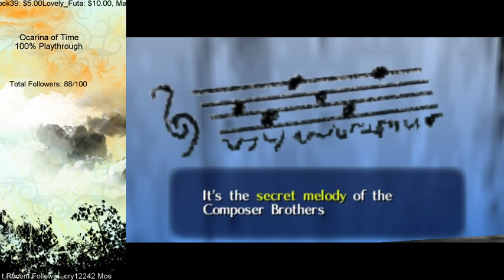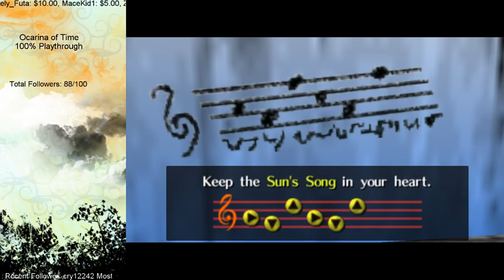Ocarina of Time 100% Playthrough (Part 7)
Part 1 of the OoT 100% Longplay on twitch -- Watch live